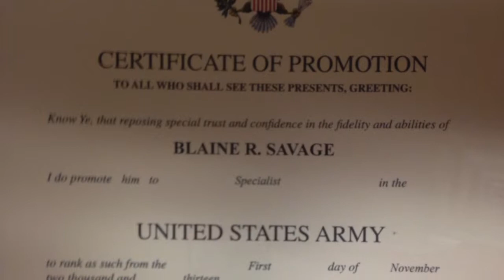Slideshow for wawa 2013.2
This video is about Slideshow for wawa 2013.2